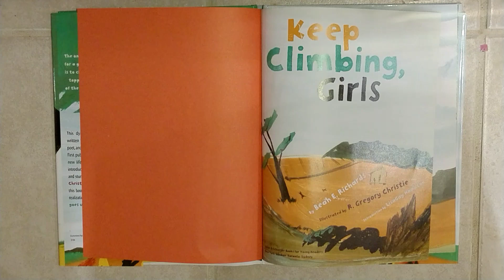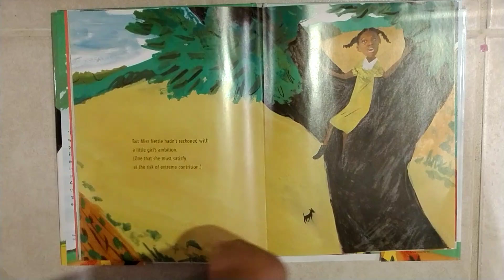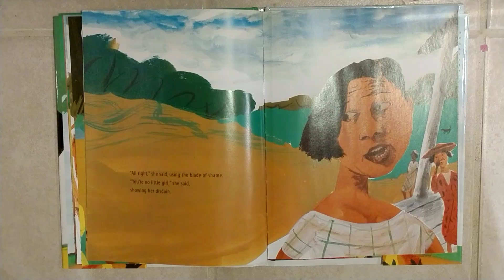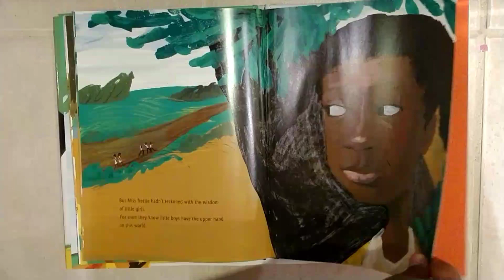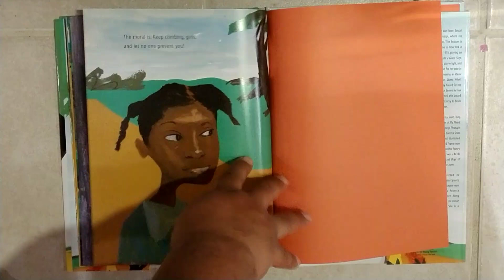Keep Climbing, Girls - a reading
Beah E. Richards (author) / R. Gregory Christie (illustrator)